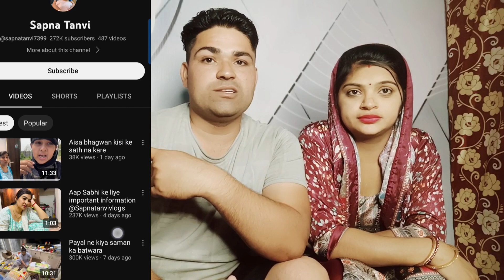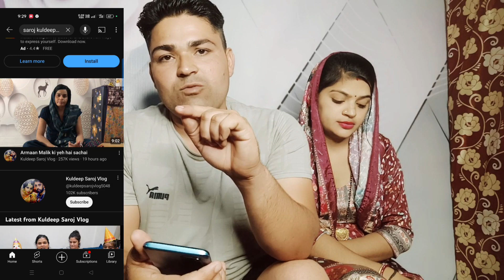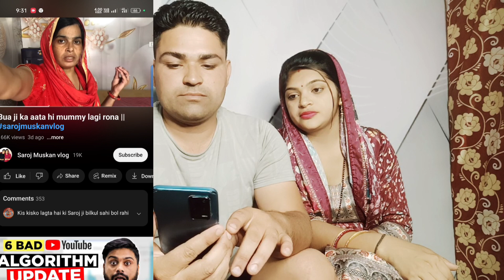Arman Malik ने उनकी बहन सपना और उसकी भाभी का चैनल छीन लिया देखीये Live Proof पूरा पोल खोल के रख दिया